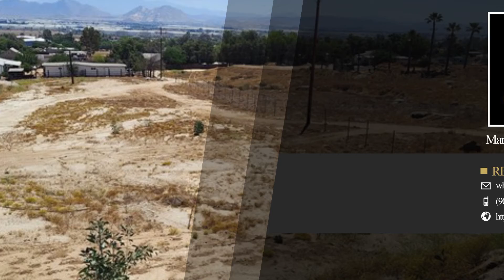0 DARIN Drive Perris, CA 92570 | Maricela Banuelos | Top Real Estate Agent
GREAT OPPORTUNITY TO BUILD A CUSTOM BUILT HOME ON AN ACRE. RESIDENTIAL RURAL AREA FOR HORSES, COME AND SEE THE VIEW ADJACENT TO ANOTHER PARCEL OF ONE ACRE IF YOU CHOOSE TO BUY BOTH PARCELS EACH SOLD SEPARATE 079 OYHER

the creator of the world's most innovative Real Estate Marketing.